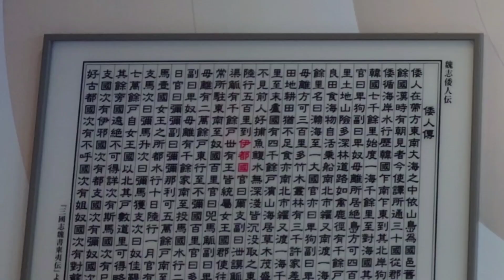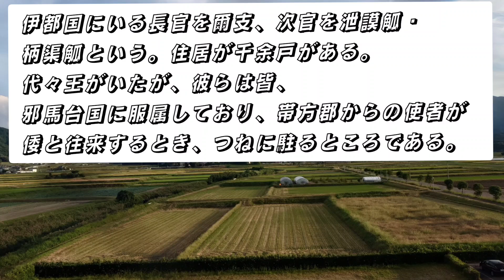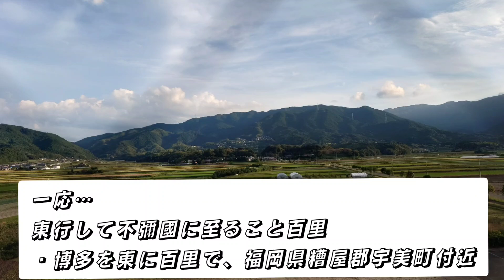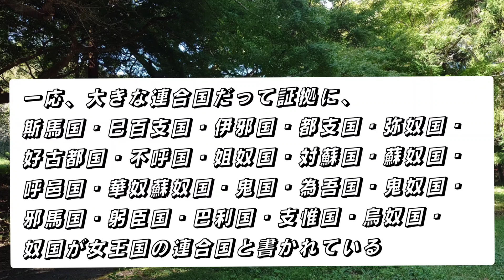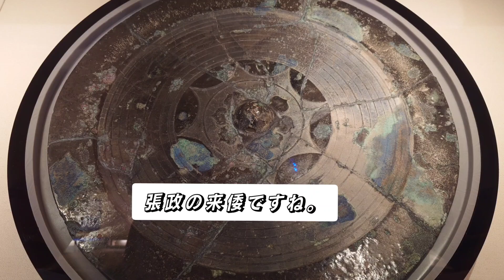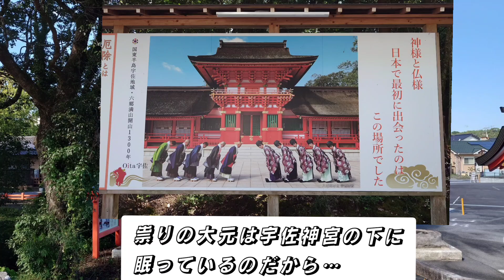【パワスポ巡り】番外編 邪馬台国とは？ 魏志倭人伝おさらい。日本史最大の謎、邪馬台国について。あくまでも私見です♪japan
【パワスポ巡り】
番外編
邪馬台国とは
魏志倭人伝おさらい

先日、九州一周してきました！
その裏テーマが、邪馬台国でしたので、
改めて邪馬台国とは？
を、纏めてみました♪

まずは、邪馬台国が出てくるのは、
魏志倭人伝です。
魏志倭人伝は、魏、呉、蜀の三国志の中の、魏書の一部です。
三国志と言えば、諸葛亮孔明や、劉備、関羽、張飛の蜀、曹操の魏、孫権、周瑜の呉です。
孔明の天下三分の計により、三国に分かれて競い合った話しですが、
最終的には魏から派生した晋により、
中華統一されます。
後に西晋と言われますが、
その西晋において、正統性を示す上で書かれた正史、書物が三国志。
その中の「魏書」30巻にある
巻烏丸鮮卑東夷伝
（うがんせんびとういでん）
の倭人条の略称が、魏志倭人伝。
当然、西晋の正統性をうたう為の書物ですから、魏が正義となっています。
だから、残念ながら、蜀や呉が行っていた交流については書かれていません。
蜀は微妙ですが、
呉について、日本の南方側と交流していたと考えられます。その中に狗奴国もあったと思います。

さて、邪馬台国について書かれた魏志倭人伝の和訳が下記です。

　はじめて一海を渡ること千余里で、対馬国に到着する。その国の大官を卑狗、次官を卑奴母離という。居るところは絶島で、広さ四百余里平方ばかり、その土地は、山は険しく、深林が多く、道路は獣のふみわけ道のようである。千余戸があり、良田はなく、住民は海産物を食べて自活し、船にのり南や北と交易して暮らしている。

それからまた南に一海を渡ること千余里で一支国に到着する。この海は瀚海と名づけられる。この国の大官もまた卑狗、次官は卑奴母離という。広さ三百里平方ばかり、竹木・叢林が多く、三千ばかりの家がある。ここはやや田地があるが、水田を耕しても食料には足らず、やはり南や北と交易して暮らしている。

また一海を渡ること千余里で、末盧国に到着する。四千余戸があり、山裾や海浜にそうて住んでいる。草木が繁り、道を行くのに前の人は見えない位である。人々は魚や鰒を捕まえるのが得意で、海中に深浅となり潜り、これらを取って業としている。

そこから東南に陸行すること五百里で、伊都国に到着する。長官を爾支、次官を泄謨觚・柄渠觚という。千余戸がある。代々王がいたがかれらは皆、女王国に服属しており、帯方郡からの使者が倭と往来するとき、つねに駐るところである。

・朝鮮半島から、100km海を進み、対馬へ。
対馬からまた100km海をいくと壱岐島。
そこから更に海を100kmいくと佐賀県東松浦郡に着く。
そこから50km陸路で行けば糸島市に着く。
（対馬＝対馬島、一支国＝壱岐島、
末盧国＝松浦、伊都国＝糸島市）

　これから先は、東南、奴国にいたるのに百里。長官を馬觚、次官を卑奴母離という、二万余戸がある。
おなじく東、不弥国に至るのに百里。長官を多模、次官を卑奴母離という。千余家がある。
・糸島から10kmで博多。
同じく10kmで宇美（太宰府の手前）
（奴国＝博多、不弥国＝宇美）

　また南、投馬国に至るのに水行20日。長官を弥弥、次官を弥弥那利という。五万余戸ばかりがある。
・投馬国については所在地不明。
ここから距離の単位が日数になる。

　また南、邪馬台国に至るのに水行10日・陸行1ヶ月。ここが女王の都するところで、長官を伊支馬、次官以下を弥馬升・弥馬獲支・奴佳という。七万余戸ばかりがある。
・邪馬臺国（ヤマタイコク）ではなく、邪馬壹国（ヤマイコク）と転載間違いではとの説もあり。どちらにしろ、中国側の当て字である。
ちなみに奴国から投馬国、邪馬台国まで記載の通りに進めば、沖縄の先になる。ムー大陸か？（笑）
近畿説は南ではなく東に向かい奈良へとの読み方をとっている。
九州説は伊都国から放射線状に読むとしている。それでも九州をはみ出てしまいますが…
私は里までは本当の距離で、
日数は倭人の嘘か、大きな国として見せる為の作者の嘘と思っています。
つまり、邪馬台国までの正式な距離、行き方を書いていないです。

　倭では、男子は成人も子供もみな顔や体に入墨をしている。昔から倭の使が中国に来るとき、みな大夫と称する。夏王朝の六代の王小康の子が、会稽郡に封ぜられたとき、断髪して入墨し、海中にひそむ蛟龍の害を避けたという。今、倭の水人は海中に潜って魚や蛤を捕え、体に入墨して大魚や水鳥から身を守ってきたが、後にはやや飾りとなった。倭の諸国の体の入墨は、国々によって左右や大小などにちがいがあり、身分の尊卑によっても異なる。
・男子はみな入れ墨をしていたそうです。その入れ墨によって身分も表していた。

　倭の地は暖かく、冬も夏も生野菜を食べる。人々ははだしで生活し、家屋を立てるが、父母兄弟はそれぞれに居所を異にしている。朱・丹を体に塗るのは、中国で白粉を用いるようなものだ。飲食には高杯を用い、手づかみで食べる。死ぬと棺に納めるが、槨は作らず、土を盛り上げて冢をつくる。死んだとき、さしあたって十余日は喪に服し、その間は肉を食べず、喪主は声をあげて泣き、他人はその周りで歌舞・飲酒する。埋葬すると、一家をあげて、水中でみそぎをし、中国で一周忌に練絹を着て沐浴するのとおなじようにする。
・邪馬台国は暖かい♪裸足で生活していたが、父母兄弟はみな家が別！！食事は手掴み。

倭の地には、真珠・青玉を産する。山には丹が出る。樹木としては、木冉｛木に冉｝（たん）・杼（とち）・豫樟（くすのき）・（ぼけ）・櫪（くぬぎ）・投（すぎ）・橿（かし）・烏号（やまぐわ）・楓香（かえで）があり、竹には、篠（ささ）・（やたけ）・排支（かづらだけ）があり、また薑（しょうが）・橘（たちばな）・椒（さんしょ）・襄荷（みょうが）もあるが、滋味ある食物として利用することは知らない。また猴（おおざる）・黒雉（きじ）もいる。 その通俗の行事や旅行にさいして、何かしようとすれば、骨を灼いて吉凶を占い、まず占うところを告げ、その解釈は中国の亀卜の法のように、火で焼けたひびわれをみて兆しを占うのである。
・青玉は翡翠か？山からでる丹とは？
骨を焼いて占う、卜骨（ぼっこつ）

　その集会や居住の坐位には、父子男女の区別はなく、人々は性来酒が好きである。支配身分の人に尊敬を示す作法は、ただ拍手をして、中国の跪拝の礼にあてているようだ。人の寿命は、あるいは百年、あるいは八～九十年で、その習俗は支配身分の者はみな四、五人の妻をもち、一般の村民でも二、三人の妻をもっている。婦人は淫らでなく、嫉妬もしないし、盗みもなく、争いごとも少ない。法を犯せば、軽いものは妻子を没官され、重いものは家族と一族が殺される。身分の上下の秩序はよく守られ、十分に臣服している。租税、賦役を収め、そのための建物（倉）がたてられ、国々には物資を交易する市があり、大倭に命じて、これを監督させている。
・酒好きだったそうです。と言うか、寿命長すぎません？？
簡単な法律もあった様ですね。

景初二年六月、倭の女王は大夫難升米を帯方郡に遣わし、魏の天子に朝献したいと請求した。帯方太守夏は、役人を遣わし、これを引率して洛陽に至らしめた。その年の十二月、魏の明帝は詔して、倭の女王に次のように述べた。「親魏倭王卑弥呼に命令を下す。帯方郡大守夏が使を遣わし、汝の大夫難升米と次使都市牛利を送り、汝の献じた男の生口四人、女の生口六人、班布二匹二丈を奉り、わがもとに至った。汝の国ははるか遠いのに、使を遣わし朝貢したのは、汝のわれに対する忠孝の現われで、感心なことである。今、汝を親魏倭王に任じ、金印・紫綬を与えることにし、それを包装して帯方太守に託して、汝に授けることとした。汝は倭人を綏撫しわれに孝順をなせ。汝の使者難升米と牛利は、遠くからはるばる労して来朝したので、難升米を率善中郎将、牛利を率善校尉に任じ、共に銀印・青綬を授けることとし、引見し賜物してこれを送り返す。今、絳地交龍錦五匹・絳地粟ケイ十張・セン{くさかんむりに[倩]}絳五十匹・紺青五十匹を汝の国信物にたいする回賜として与え、またとくに、汝に紺地句文錦三匹・細班華五張・白絹五十匹・金八両・五尺刀二口・銅鏡百枚・真珠・鉛丹各々五十斤を与えよう。
これらの品物は、みな包装して難升米と牛利に託するので、かれらが帰国したら、簿録（物品目録）と品物を照合して受取り、悉く汝の国の人々に示し、魏が汝を大切に思っていることを知らせなさい。よって鄭重に、汝の好物を与えるのである。」と。
・卑弥呼は、奴隷の男４人と女６人、布で、親魏倭王に認められている！？
その代わりに貰ってる物が凄すぎる（笑）
コレは朝鮮半島の事情もあった様です。
・ここに銅鏡100枚とあり、卑弥呼の鏡とされている鏡。（三角縁神獣鏡ではない）

　同八年、帯方郡の太守王があらたに任官された。倭の女王卑弥呼はもともと狗邪国の男王卑弥弓呼と不和で、倭の載欺烏越らを帯方郡につかわし、互いに戦っている状況を報告した。そこで太守は塞曹掾史張政をつかわし、先の詔書と黄色の軍旗をもって行かせ、難升米に授けて檄文をつくって卑弥呼に教えさとした。

その後、卑弥呼が死んだ。多いに冢を作りその径は百余歩、殉葬された奴婢は百余人であった。倭では女王の死後男王を立てたが、国中が服従せず、互いに殺し合い、このとき千余人が殺されたという。そこでまた卑弥呼の宗女である年十三の壹与を立てて王とし、国中がようやく治まった。張政らは、檄文をもって、壹与を教えさとした。壹与は倭の大夫善中郎将の掖邪狗ら二十人をつかわし、張政らの帰国を送らせた。よってかれらは魏の朝廷にいたり、男女の生口三十人を献じ、白珠五千孔・青大勾珠二枚・異文雜錦二十匹を貢進した。

・狗奴国との戦いを報告し、張政を派遣してもらっています。ここで軍事介入があり、狗奴国に勝ったのかと。
そして九州から逃げた狗奴国の王が神武であり、東征へ繋がったのかと。
・そして卑弥呼が亡くなり、直径150m程の墓を作り、奴隷100人を一緒に葬った。（つまり箸墓ではない）
・その後、男王が立つが国がまた乱れた為、卑弥呼の同族の台与が女王となり、国を安定させて栄えさせ、張政を帰らせた。
・壹与（台与・イヨ）も転載間違いで、臺与（トヨ）ではないか？
豊の国しかり、豊姫伝説しかり、この地にはトヨが溢れてます。

　トヨの政治は凄かった様で、中国への貢物も卑弥呼とは比べ物にならない位、豪華になっています。
九州を統一し、その後の九州国は朝鮮半島まで手に入れてます。
そして中国の歴史書に出てくるのは、150年後です。
そこでは、朝鮮半島の権力争いに巻き込まれていく倭の五王の姿が。
私はこの朝鮮半島の争いにより、九州国が衰退し、その隙を大和朝廷に突かれて滅亡（組み込まれた）と思っています。
ヤマトタケルが名前を貰ったのも九州です。九州を平定し、日本武尊になってます。

・ところで、では、邪馬台国は何処か？
魏志倭人伝では分かりません。
では、卑弥呼の墓は？
宇佐神宮です。
宇佐神宮は小高い丘の上にあり、その丘の直径がほぼ150mです。
前方後円墳は大和朝廷の墓ですから、前方後円墳ではありません。
よく見る円墳とも違います。
かなりの急勾配…階段きつかった（笑）
年代の近い吉野ケ里でも住居近くに墓所はあるので、邪馬台国は宇佐にあったと思います。
滅亡させられた国は跡形も無く消されたのかも。ヤマトタケルめぇ〜

卑弥呼様、神武、トヨが生きた九州。
細かい説明は、それぞれの場所でまた説明していきます！

キャラ作製
spellai